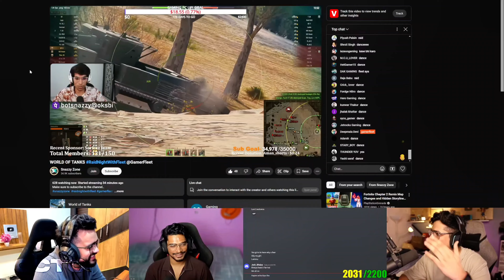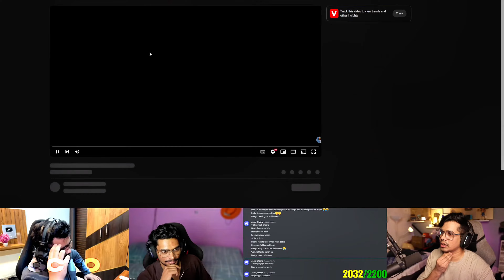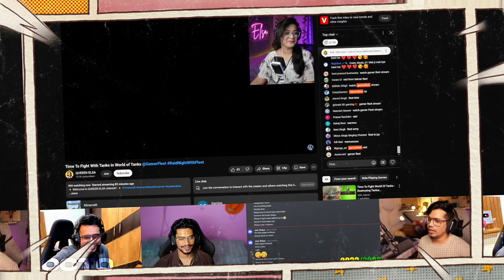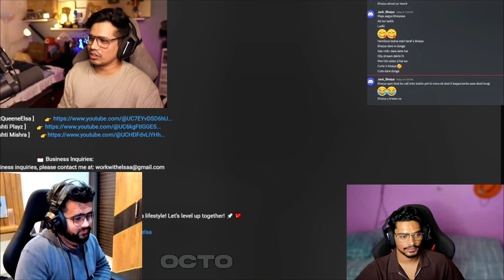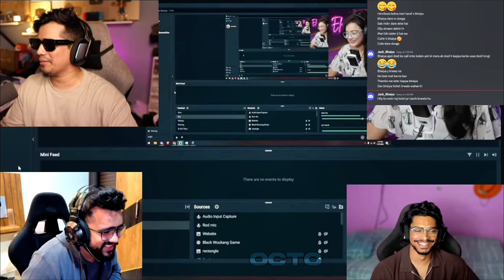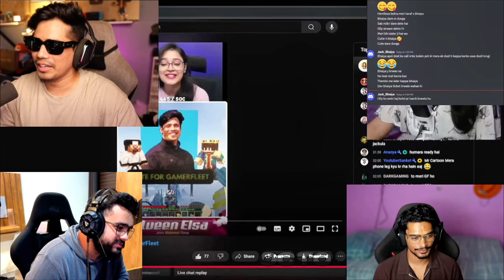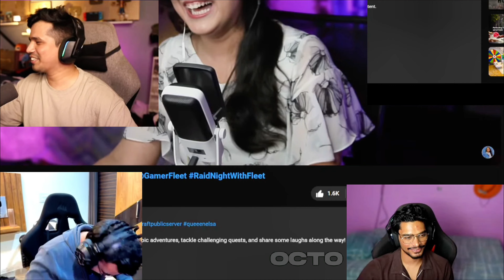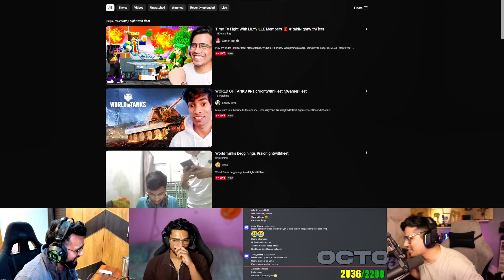CUTE GIRL IN LIVE 😍 | @GamerFleet LIVE | OcToGamerz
PART 4 - 100 Days In FUNGAL OUTBREAK WORLD in Minecraft 😰

JackBhaiya Face Reveal In Live😍 | ‪ @GamerFleet  24hrs Minecraft Hardcore Stream | OcToGamerz

LILYVILLE SMP 🔥 | Whole Story | OcToGamerz

Capture The King 😡 | LILYVILLE | OcToGamerz

Lilyvill Biggest Mission😡 | Lilyvill Rat | OcToGamerz

Lilyvill gigeest War ⚔️  | Official Trailer | OcToGamerz

Lilyputts vs king War ⚔️  | Official Trailer | OcToGamerz

Hyy, ɢᴜʏs 😄
ᴡᴇʟᴄᴏᴍᴇ ᴛᴏ ᴍʏ ᴄʜᴀɴɴᴇʟ. ❤️❤️
I HOPE KI AP SAB MAST HONGE .. ⭐

Credits : jackbhaiya @AnshuBisht @GamerFleet @OcTogamerZz @Ripple2024US

Song : ɪ ᴅᴏɴ'ᴛ ᴏᴡɴ ᴛʜᴇ ᴍᴜꜱɪᴄ ᴀɴᴅ ᴩɪᴄᴛᴜʀᴇꜱ. ᴛʜᴇ ᴄʀᴇᴅɪᴛ ɢᴏ ᴛᴏ •ᴛʜᴇ ʀᴇꜱᴩᴇᴄᴛɪᴠᴇ ᴏᴡɴeʀ•

ɪꜰ ʏᴏᴜ ᴀʀᴇ ᴀ ᴄ̶ᴏ̶ᴩ̶ʏ̶ʀ̶ɪ̶ɢ̶ʜ̶ᴛ̶ ᴏᴡɴᴇʀ ᴀɴᴅ ᴡᴏᴜʟᴅ ʟɪᴋᴇ ᴛᴏ ʜᴀᴠᴇ \\\ ʏᴏᴜʀ ᴡᴏʀᴋ ᴍᴀᴛᴇʀɪᴀʟ ʀᴇᴍᴏᴠᴇᴅ ꜰʀᴏᴍ ᴍʏ ᴄʜᴀɴɴᴇʟ.

NOAT : ᴀʟʟ ᴛʜɪɴɢꜱ ᴀʀᴇ ᴄ̶ᴏ̶ᴩ̶ʏ̶ʀ̶ɪ̶ɢ̶ʜ̶ᴛ̶ᴇ̶ᴅ̶•••ɪꜰ ʏᴏᴜ ʜᴀᴠᴇ ᴀ ᴩʀᴏʙʟᴇᴍ ᴡɪᴛʜ ᴀɴʏ ᴏꜰ ᴍʏ ᴠɪᴅᴇᴏꜱ••• ᴛʜᴇɴ  ᴩʟᴇᴀꜱᴇ ᴛᴇʟʟ ᴍᴇ ᴜꜱ ᴏɴᴄᴇ ʙᴇꜰᴏʀᴇ ɢɪᴠɪɴɢ ᴀ ꜱᴛʀɪᴋᴇ ᴏɴ ᴛʜᴇ ᴠɪᴅᴇᴏ••

gamerfleet ki gf
lilyville story
lilyville whole story
lilyvill
lilyvill rat
rat
lilyvill op
lilyvill war
lilyvill vs king
gamerfleet vs king
new king in lilyvill
gamerfleet fan
 gamerfleet op
FleetBhai ki gf
gf ki gf
gamerfleet gf revel
fleetbhai gf revel name
fleetbhai gf name
FleetBhai ki girlfriend
gamerfleet ki girlfriend
Anshu Bisht
Fleet smp season 3
HeroineSMP op
Lilyville
Shorts
anshu bisht
anshu bisht smp
fleet smp
gamerfleet herobrine smp
herobrine smp end
herobrine smp war
jack bhaiya
live insaan
minecraft SM
Pminecraft SMP
minecraft bedrock
minecraft gameplay
smartypie
techno gamerz
ujjwal
yessmartypie